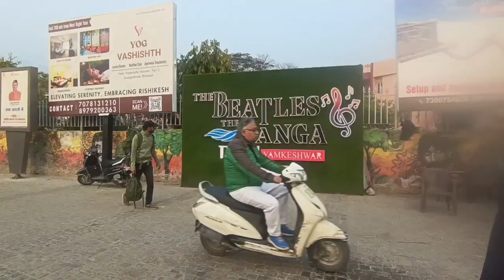जानकी सेतु ऋषिकेश II Janki Setu Rishikesh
Tehri Garhwal
New Tehri
Tehri
Tehri Dam
Tehri Lake
surkanda Temple
Chandrabadni Temple
Kunjapuri Temple
Buransh
Peepaldali
Nature View
market view
smalltown
hill station
Ganga river
Ganga
ganges
ganga river flow in haridwar
rishikesh vlog
rishikesh tour
Rishikesh
ganga darshan
ganga aarti
rishikesh tourism
rishikesh
Triveni ghat rishikesh
triveni ghat rishikesh aarti
triveni ghat rishikesh bhajan
Rishikesh Me Bda Ganga ka Jalstar
Uttarakhand Nadi Tantra
Uttarakhand Ganga Nadi Tantra
Ganga Darsan 2022
my first vlog 2022
rishikesh trip
the view
Devprayag
devprayag uttarakhand
devprayag sangam
rishikesh to devprayag
Devprayag sangam
Devprayag alaknanda and bhagirathi rivers meet